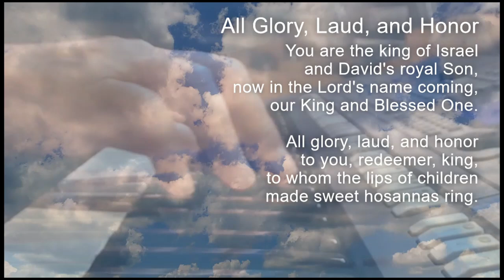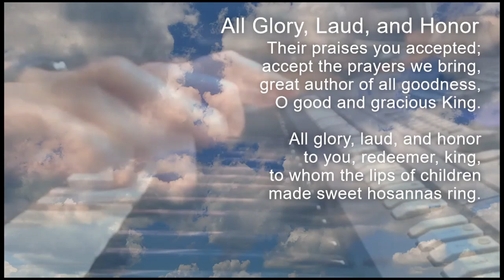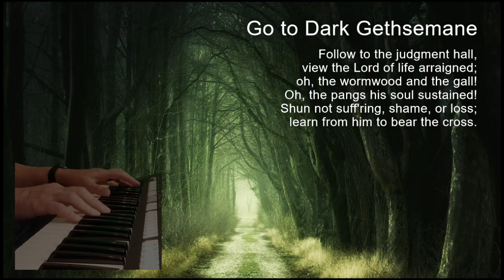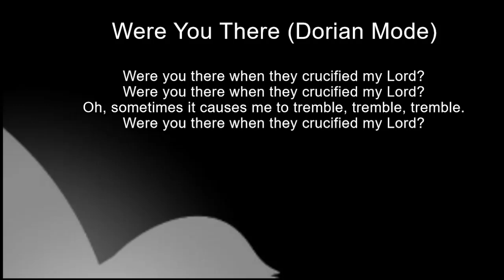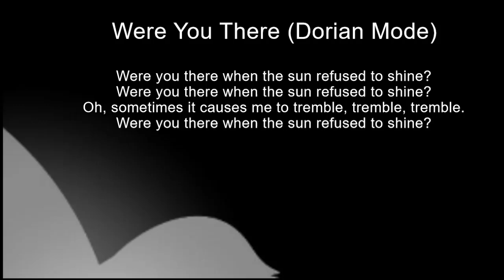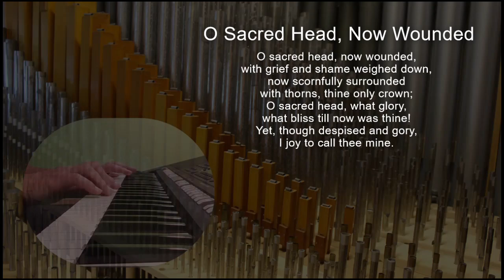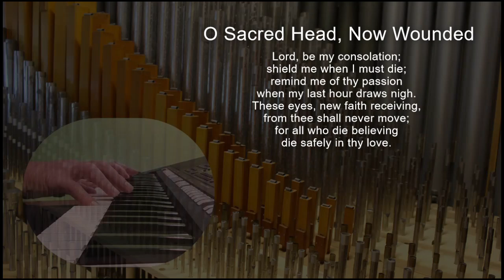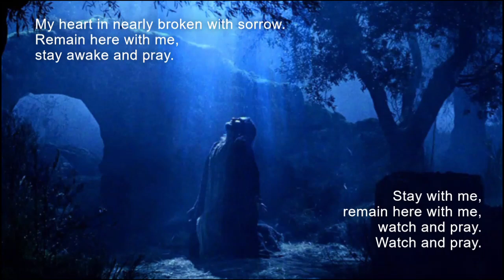Collection 15 (Holy Week)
This is a collection of 5 of my previously published hymns which feature holy week as the primary inspiration.